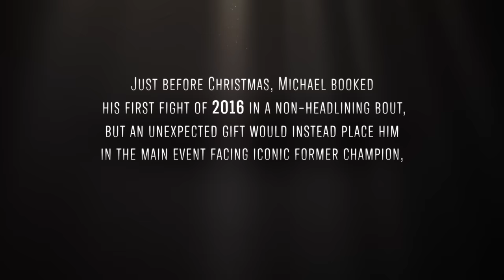Year of the Fighter - Michael Bisping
With a UFC career built on a decade of sacrifice, Michael Bisping was on the brink of retirement in 2016 when chance intervened and allowed him to prove he was destined to become a world champion.